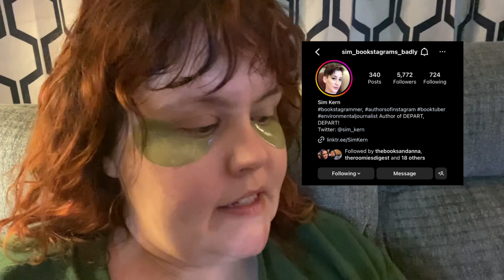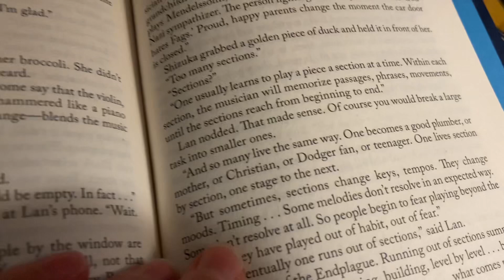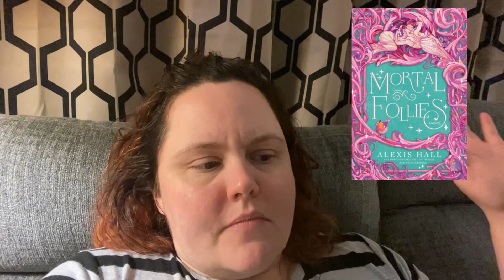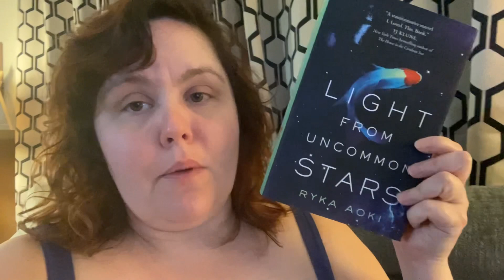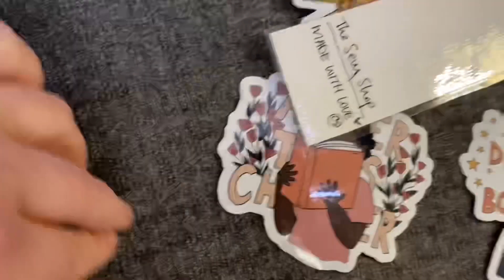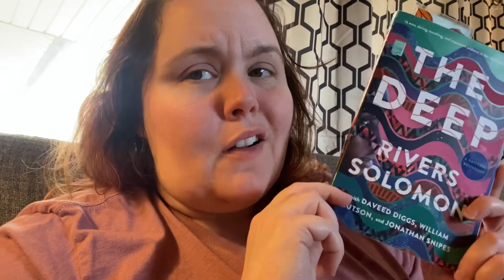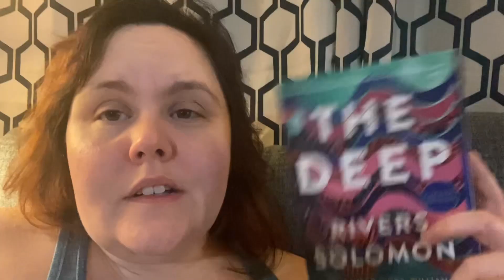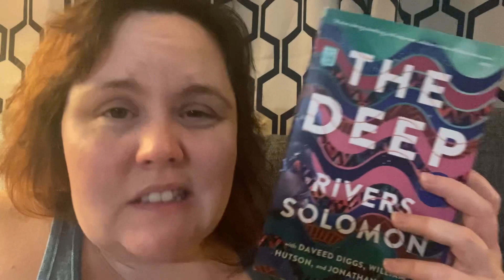Let’s Read! My transrightsreadathon Reading Vlog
Join me as I read for the Trans Rights Readathon to raise funds for Thrive Youth Center!

Let’s Connect!